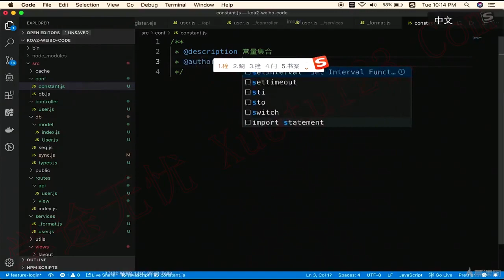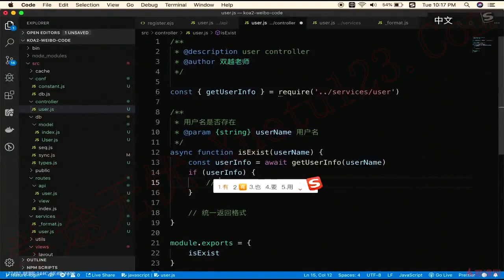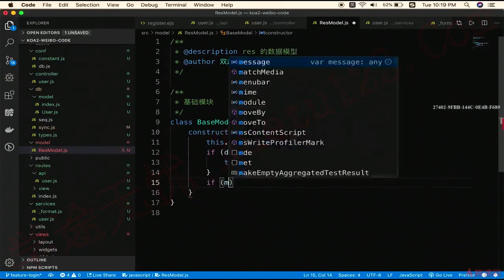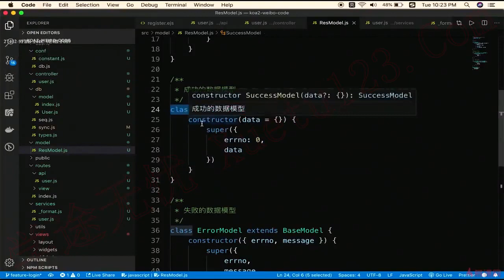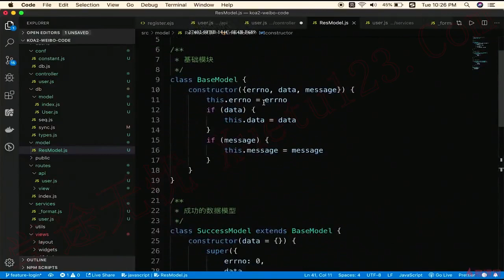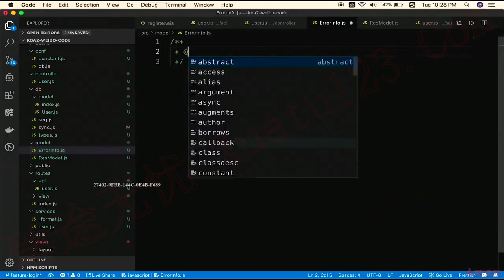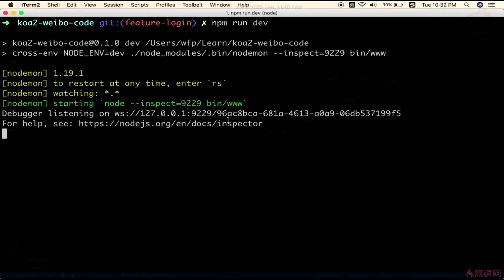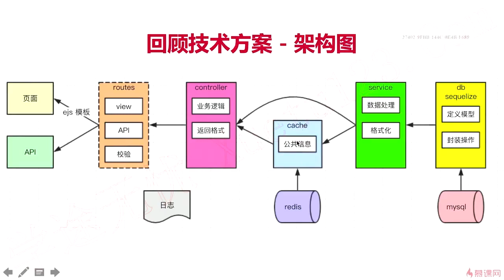5.6 注册API-完成isExist｜用户管理｜Node.js-Koa2框架从零开发仿新浪微博项目实战